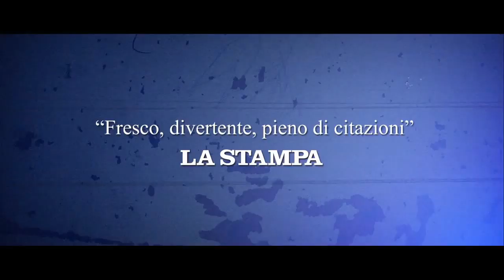Amore oggi Trailer Ufficiale (2014) - Neri Marcorè, Rocco Siffredi Movie HD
Trailer Ufficiale del film Amore oggi con Caterina Guzzanti, Neri Marcorè, Enrico Bertolino, Rocco Siffredi. Diretto da Giancarlo Fontana e Giuseppe G. Stasi.

Quattro differenti episodi raccontano com'è difficile amarsi in Italia al tempo della crisi. In Precari, Andrea (Andrea Bosca) e Luisa (Sara Zanier) ricordano le difficoltà incontrate per essere una coppia felice e realizzata e il loro incontro con un bizzarro medico specialista in fertilità (Rocco Siffredi). In Ragazza dei miei sogni, Mimmo (Giancarlo Fontana) lavora come operatore video e riprende durante una processione una ragazza (Mily Cultrera Di Montesano), di cui si innamora e per cui farà di tutto per rintracciarla. In Narciso, Paride (Edoardo Purgatori) viene mollato dalla fidanzata (Giulia Lapertosa) e per trasformarsi in un ragazzo alla moda decide di affidarsi agli allenamenti massacranti di un personal trainer. In Il campione, Mario (Alessandro Tiberi) a causa di un incidente assiste all'inesorabile tramonto della sua fama da calciatore di serie A, con la stampa che si occupa solo ed insistentemente dei suoi flirt.

DATA USCITA: 08 maggio 2014
GENERE: Commedia
REGIA: Giancarlo Fontana, Giuseppe G. Stasi
ATTORI: Alessandro Tiberi, Andrea Bosca, Edoardo Purgatori, Giancarlo Fontana, Mily Cultrera di Montesano, Giulia Lapertosa, Sara Zanier, Ugo Piva, Caterina Guzzanti, Neri Marcorè, Enrico Bertolino, Rocco Siffredi
DISTRIBUZIONE: Inception S.r.l.
PAESE: Italia